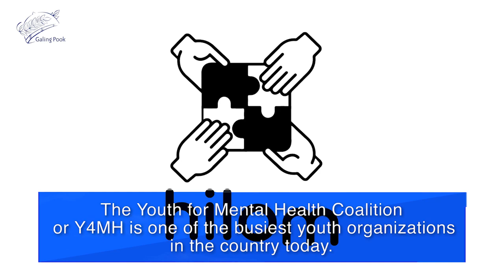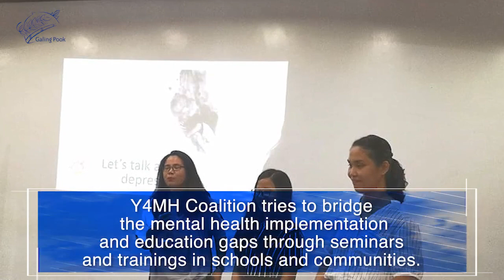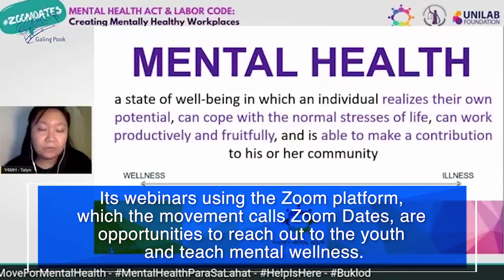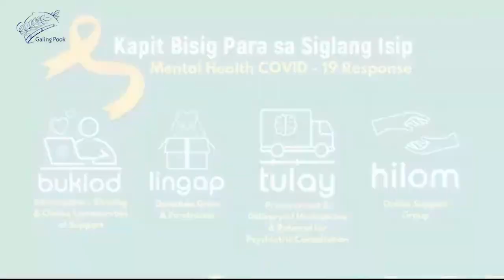Zambo New Dimension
Missing Description